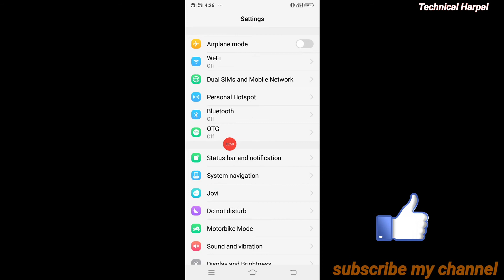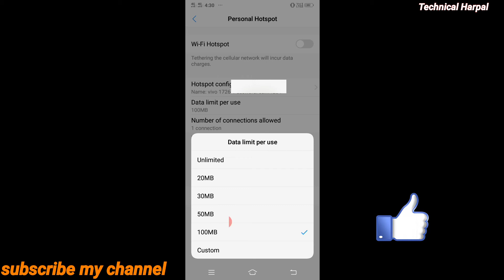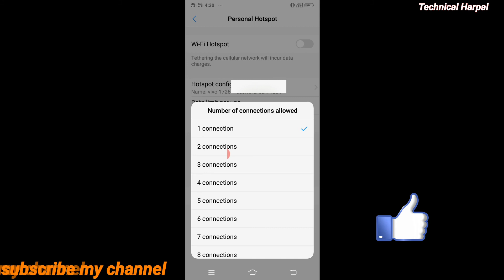Hotspot secret setting in your mobile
Hlo dosto aaj main aapko is video main batau ga ki agar aapka koi hotspot bar bar on karvata rehta hai to aapko kya setting karni chahiye ki bo aapka net na khatam kar sake to dosto agar aap b jan na chahte ho hotspot ki khufiya trick to video ke last tak bane rahe